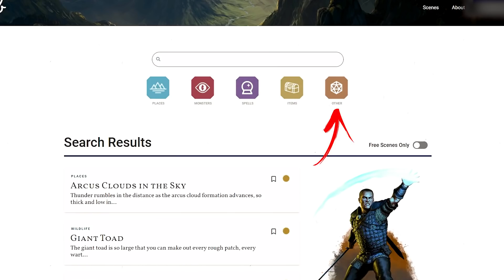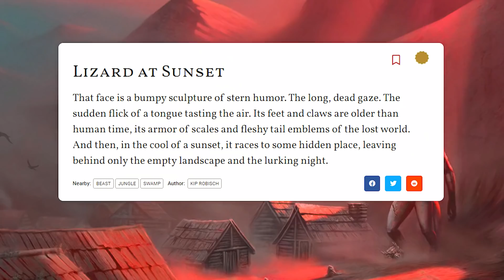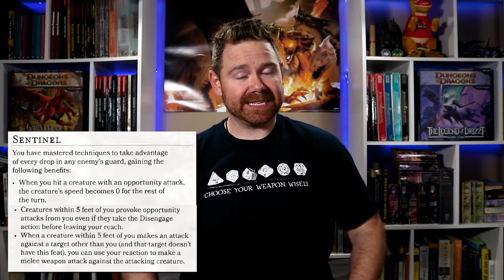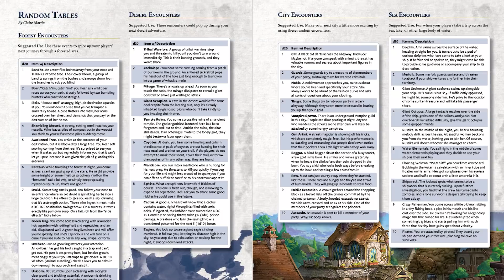Top 10 Feats to Give Monsters in Dungeons & Dragons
Monsters are one of the core elements a dungeon master uses when running a game in Dungeons & Dragons. A DM can use a monsters straight out of the book as-is, or they can customize them for their group and game. In this video, I discuss the top 10 feats that dungeon masters should consider giving their monsters to make the game more exciting and keep pace with PC power creep.

𝐃&𝐃 𝐑𝐄𝐒𝐎𝐔𝐑𝐂𝐄𝐒 𝐈 𝐌𝐀𝐊𝐄
𝐋𝐚𝐢𝐫 𝐌𝐚𝐠𝐚𝐳𝐢𝐧𝐞 - Monthly D&D magazine with 5e adventures and DM resources

𝐓𝐡𝐞 𝐃𝐌 𝐋𝐚𝐢𝐫 𝐒𝐭𝐨𝐫𝐞 - Get back issues of Lair magazine, map packs, 5e adventures, and other DM resources

𝐊𝐈𝐂𝐊𝐒𝐓𝐀𝐑𝐓𝐄𝐑 - Pre-Order my level 1 to 5 adventure module, Into the Fey,